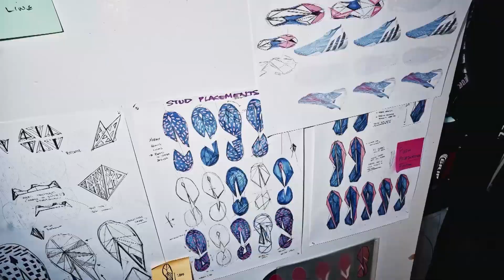Juventus Star Cristiana Girelli Reveals What It Was Like To Meet Alessandro Del Piero